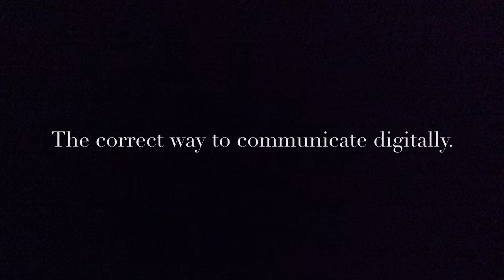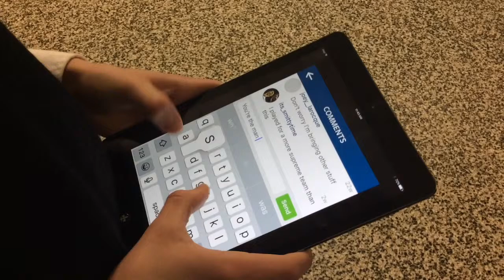Digital Communication the Movie